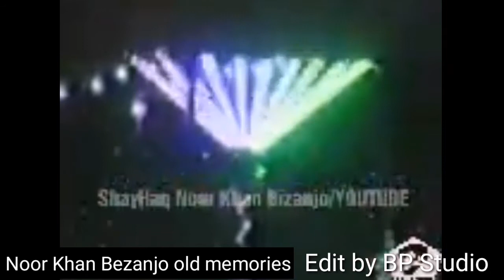Noor Khan Bezanjo e yadgare sahothe Kalag kolanch